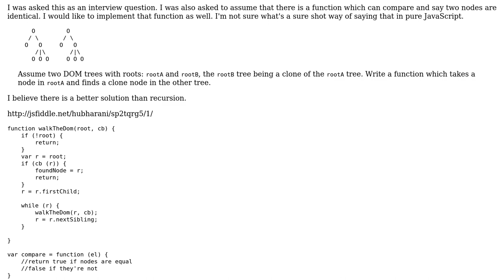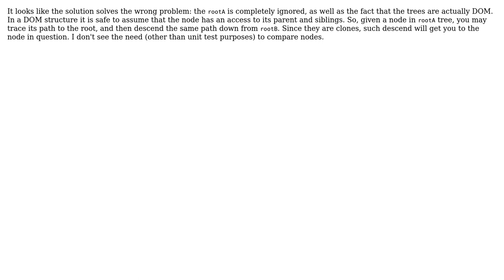Taking a node in rootA and finding a clone node in other tree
With thanks & praise to God, and with thanks to the many people who have made this project possible! | Content (except music & images) licensed under CC BY-SA | Music | Images & others | With thanks to user vnp user Mast user brownmamba and the Stack Exchange Network Trademarks are property of their respective owners. You are responsible for your own actions.